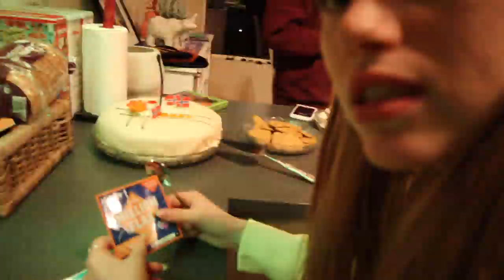DELER MINE HEMMELIGE VIDEOER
HEIII, i denne videoen viser jeg mine hemmelige videoer som jeg ikke har vist før.
 :D hehe